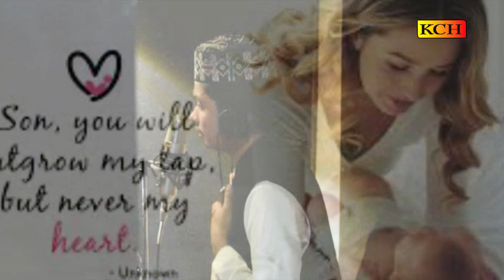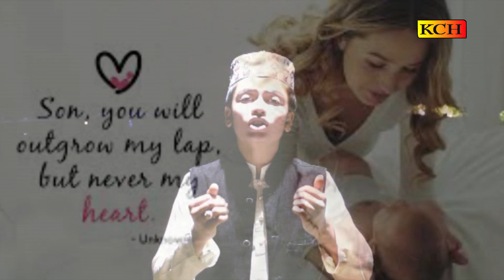Maa Mary Ty || Most Emotional Track مانواں ہوندیاں ٹھنڈیاں چھاوا دنیا بھر میں پسند کیاجانےوالاکلام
TITLE : maa
VOICE : abrar shahid
LABEL : KCH